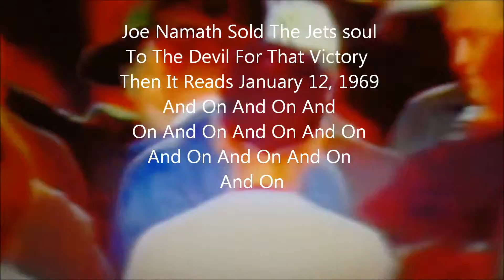Super Bowl 3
The Only Super Bowl That Matters

Joe Namath Sold The Jets soul To The Devil For The Victory
That Is Why It Reads January 12,1969 Then And On And On
And On And On And On And On And On And On And On And On

CYBER ENTERTAINMENT WITH PETER AND JENNIFER
AKA/The Peter Austin Noto Show

Follow The Peter Austin Noto Show On The Internet

Follow The Peter Austin Noto Show On The IMDb

Currently On MNN TV
The Peter Austin Noto Show
A SAG/AFTRA PRODUCTION